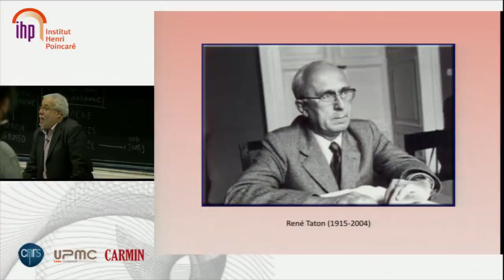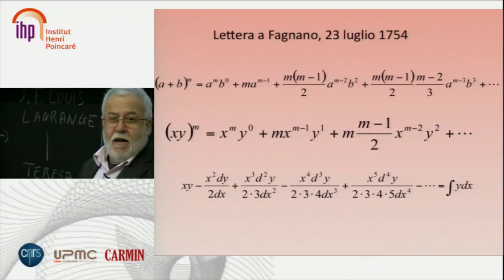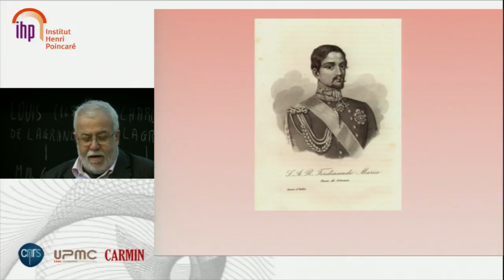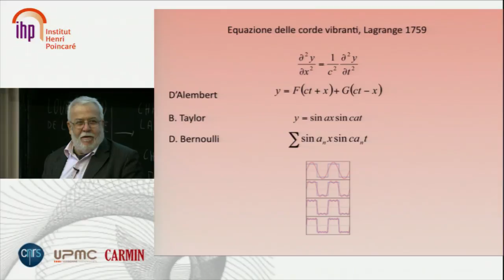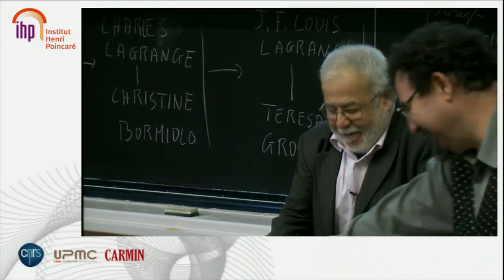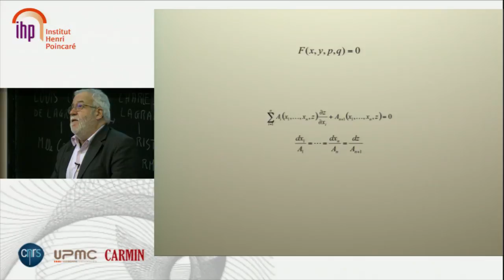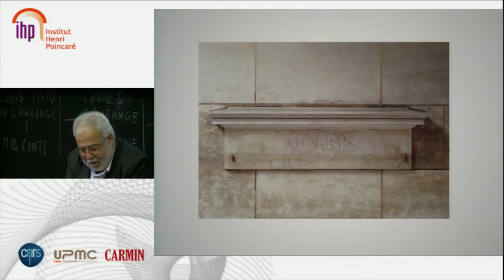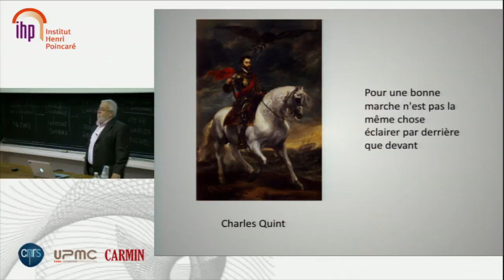Lagrange Bicentenary - Luigi Pepe's conference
Scientific biography of Joseph Louis Lagrange

Part one, Lagrange in Turin : calculus of variation and vibrating sring
Part two, Lagrange in Paris : didactical works and Dean for Scientific activities at the National Institute